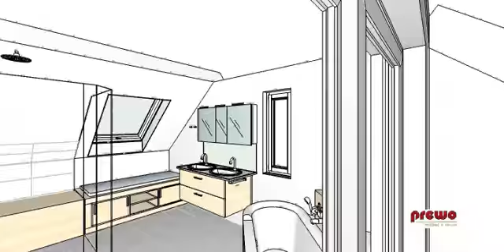Badentwurf2.avi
Gesamtkonzept Badplanung.